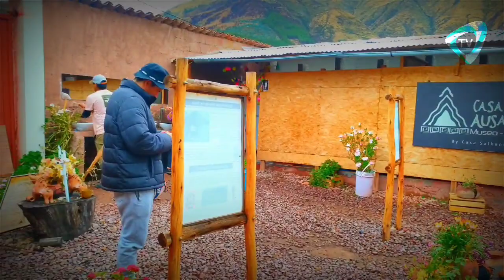¿Quieres vivir una experiencia única e inolvidable en nuestro tour a Waqrapukara?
Tour a Waqrapukara con todo incluído para más información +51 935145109